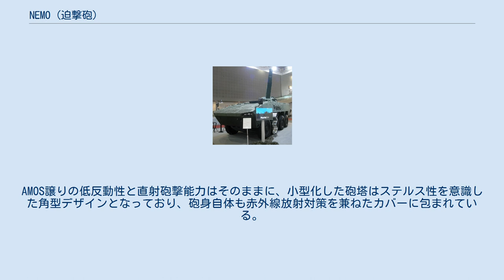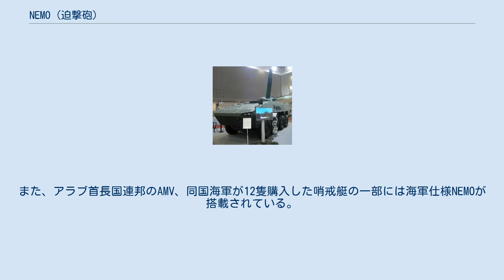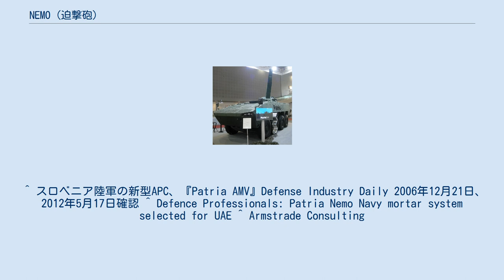NEMO (迫撃砲)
Patria AMV NEMO NEMO（"NEw MOrtar"の略）は、フィンランドの国防企業パトリア社が開発した口径120mmの砲塔式自動迫撃砲である。
 NEMOは、パトリア社製造の2連装砲塔式120mm自動迫撃砲システム「AMOS」を単装化させる形で開発されたため、基本的に迫撃砲ユニットは同一の設計と性能であるが、単装化によって軽量化と省スペース化が進んだ代償に連射速度が低下している。
AMOS譲りの低反動性と直射砲撃能力はそのままに、小型化した砲塔はステルス性を意識した角型デザインとなっており、砲身自体も赤外線放射対策を兼ねたカバーに包まれている。
 NEMO自動迫撃砲は、既存の装甲兵員輸送車の屋根部分に組み付けることが可能である他、フィンランド製のユルモ型上陸用舟艇やスウェーデン製のCB 90などの小型艇にも搭載可能である。
 最初の採用国はスロベニアであり、同国陸軍がパトリア社と2006年12月20日に調印し制式採用したパトリアAMV装輪装甲車135両の内の24両に搭載されている。
また、アラブ首長国連邦のAMV、同国海軍が12隻購入した哨戒艇の一部には海軍仕様NEMOが搭載されている。
サウジアラビア陸軍は、LAV-II搭載用として36基分のNEMO砲塔装備一式を購入している。
 ^ スロベニア陸軍の新型APC、『Patria AMV』Defense Industry Daily 2006年12月21日、2012年5月17日確認 ^ Defence Professionals: Patria Nemo Navy mortar system selected for UAE ^ Armstrade Consulting